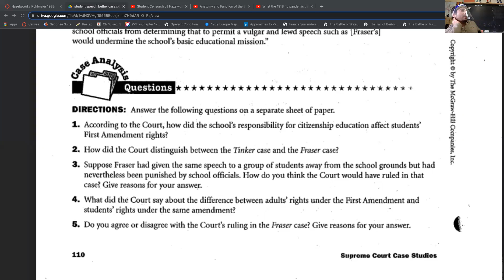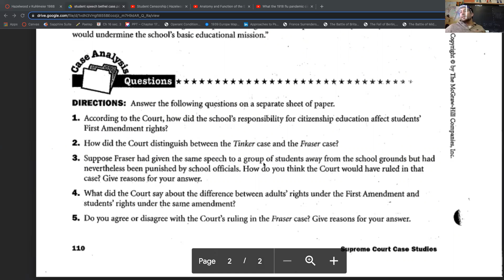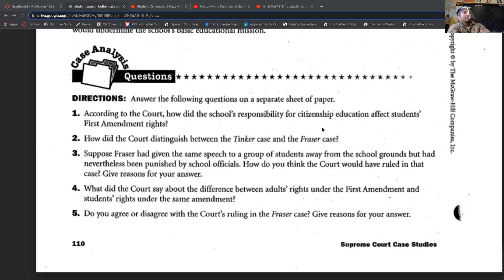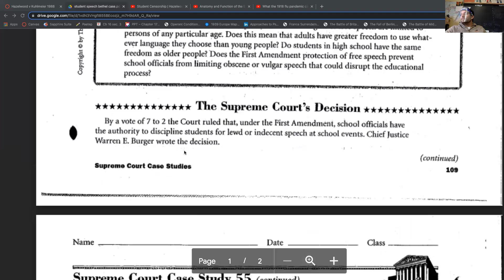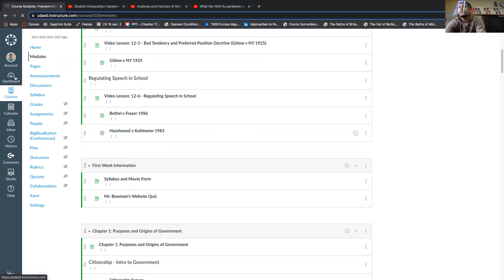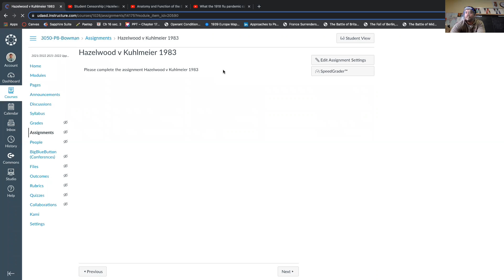Freedom: 12-7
Review of Limitation of Speech - Assign Hazelwood v Kuhlmeier.